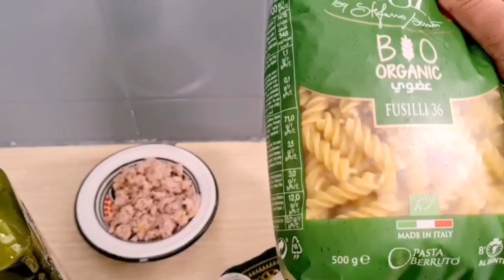اروع سلطة صيفية بصلصة رائعة وبنة ولا اروع 😋😋salade de pâtes